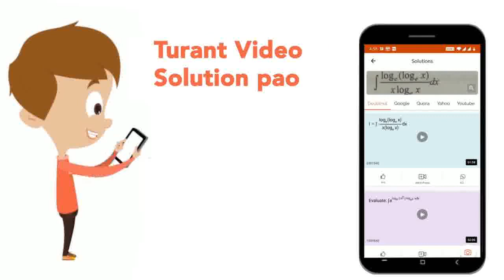Use Chain rule of find (dy)/(dx),if y=((2x-1)/(2x+1))^(2). | CLASS 12 | CONTINUITY AND DIFFERENT...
Use Chain rule of find (dy)/(dx),if y=((2x-1)/(2x+1))^(2).
Class: 12
Subject: MATHS
Chapter: CONTINUITY AND DIFFERENTIABILITY
Board:CBSE

👉 Have Any Query? Ask Us.